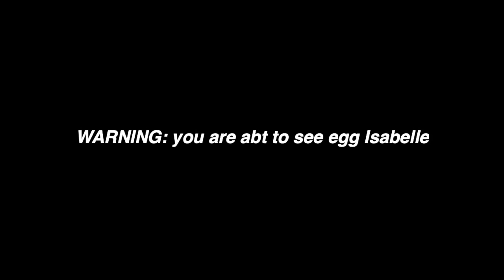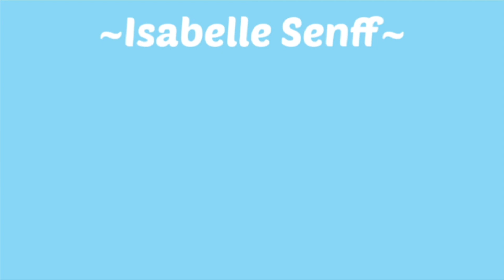day in the life of a high school student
In today’s video I show you what a normal day in my life looks like!

bracelet is made with recycled glass and plastics and by purchasing a bracelet, 1pound of trash will be removed from the ocean! help the ocean and buy one now!

P.S: If you're having a bad day, just know that God has an awesome plan for your life and that he is in control.